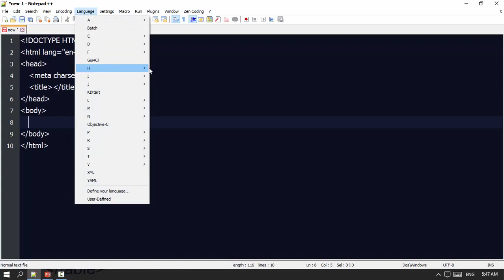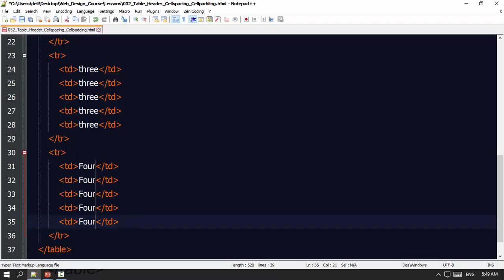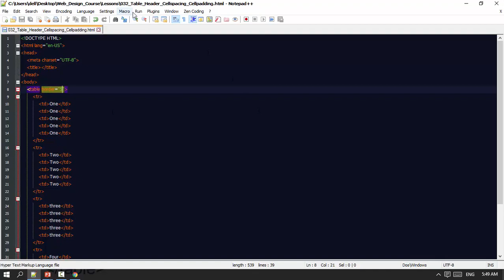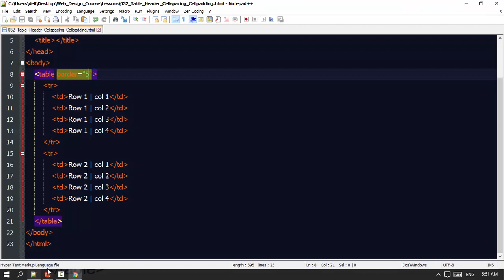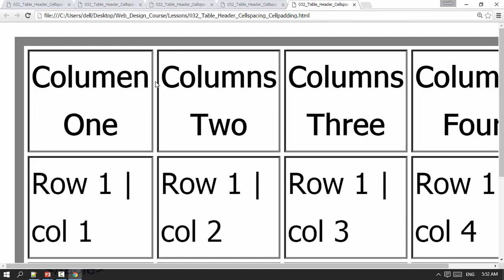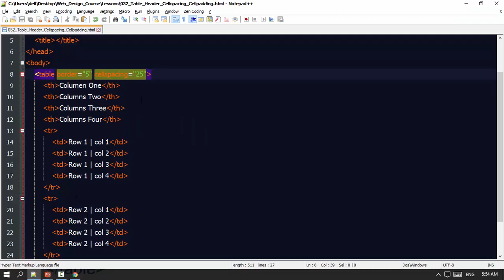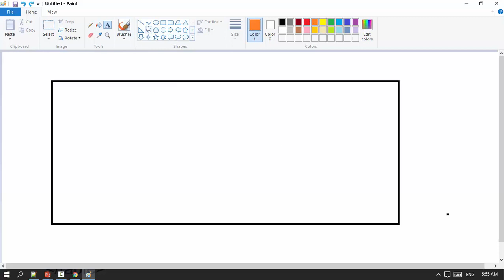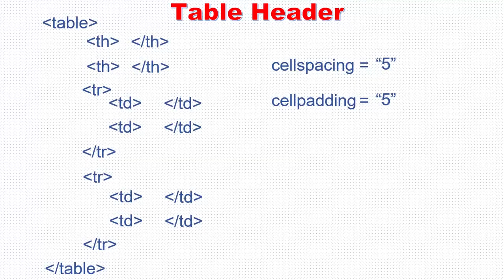032 Table Header Cellspacing CellPadding